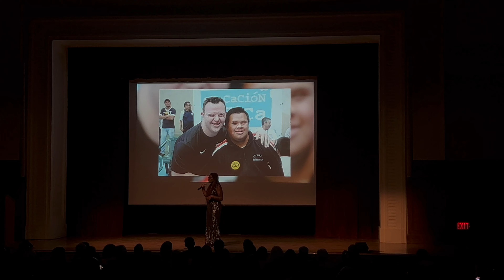Jared Schmidt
Honoree for Athletics